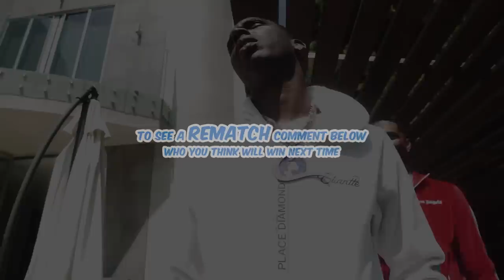Young Dolph Vs. Key Glock - Golf (Vlog)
Music video by Young Dolph Vs. Key Glock performing Golf (Vlog). 2019 Paper Route Empire